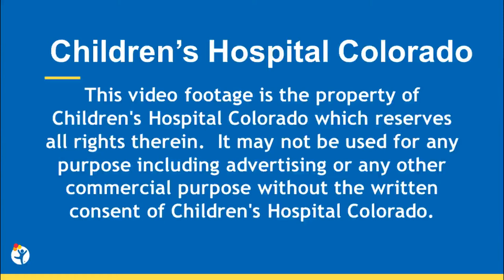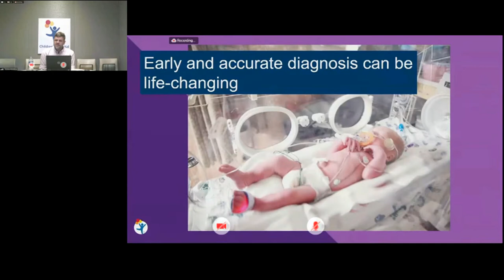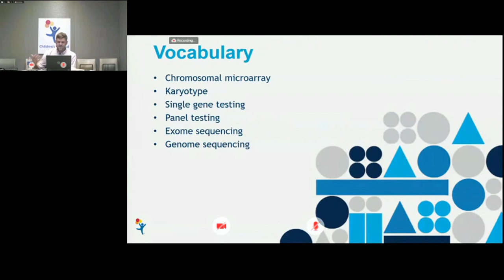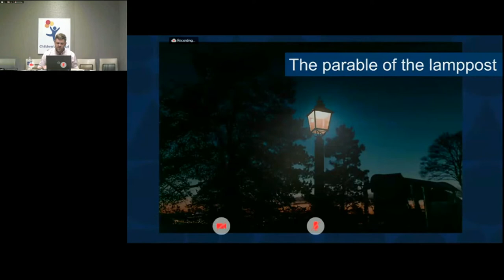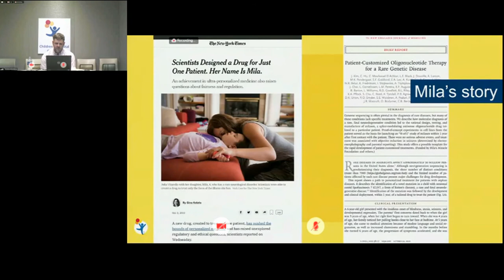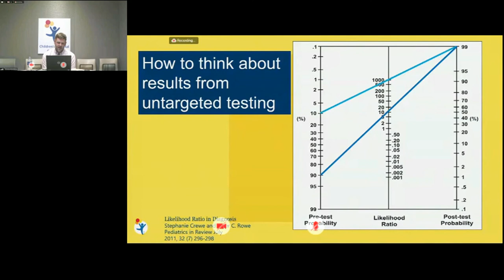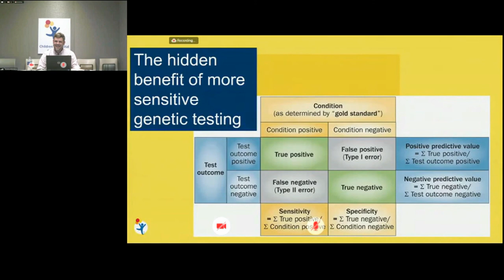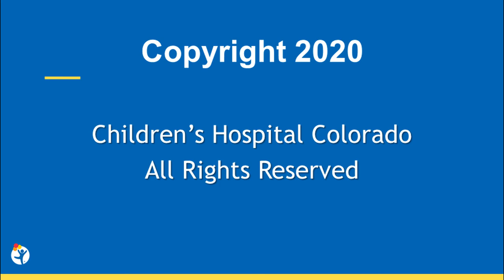Colorado Virtual Education Series- January 2020: Genetic Testing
1-14-20
Colorado Virtual Education Series- Genetic Testing: January 2020